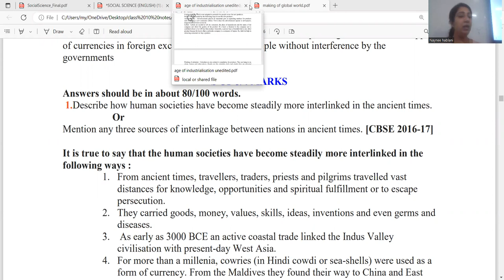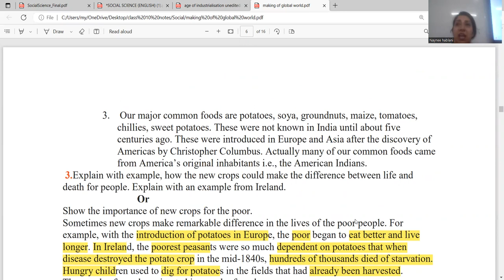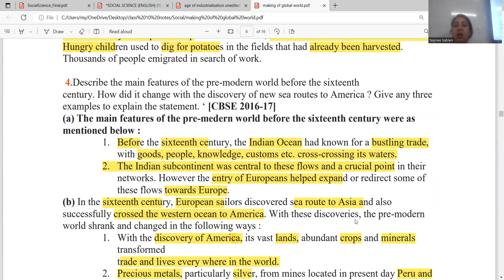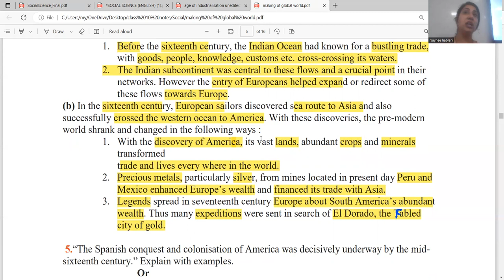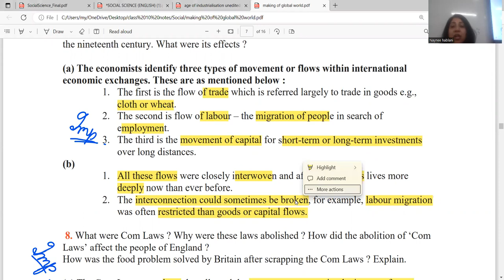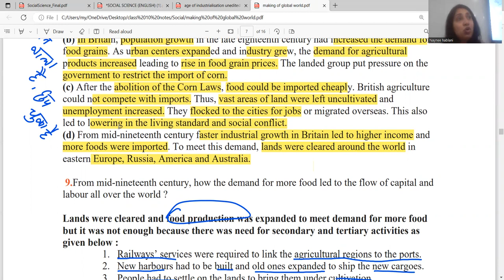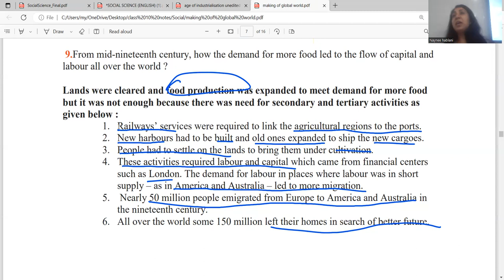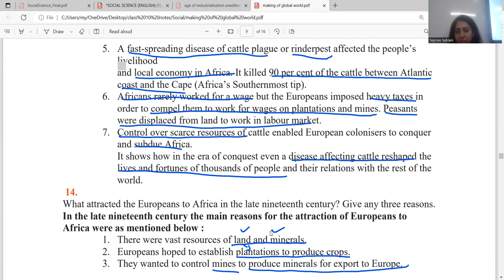making of global world